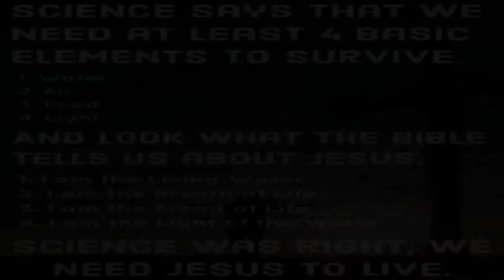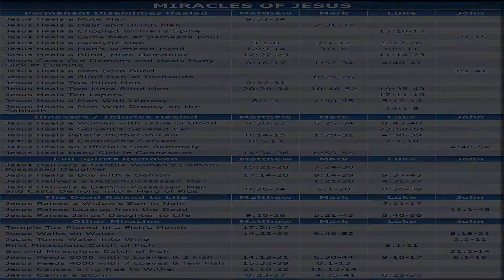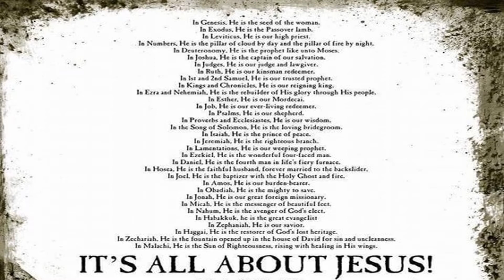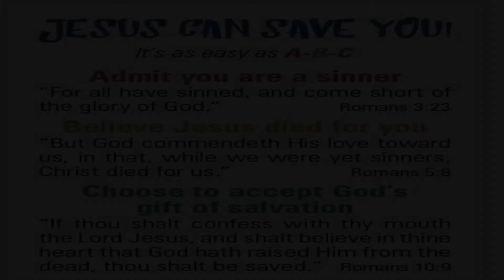JESUS: THE TRUTH OF TRUTHS (Part 2) | The Bible Formula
Jesus is the Truth